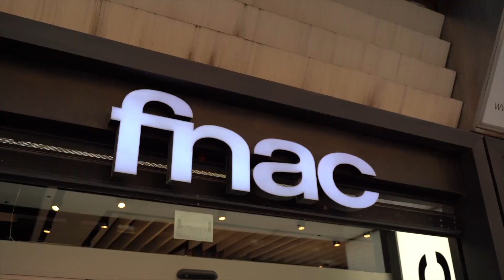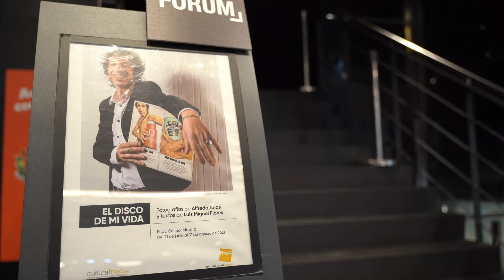Presentación "El disco de mi vida" con Alfredo Arias, Luis Miguel Flores y Soleá Morente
La exposición "El disco de mi vida", con fotografías de Alfredo Arias y textos de Luis Miguel Flores, pone el acento en algo que nos define: nuestro amor por aquellas obras que consideramos parte de nuestra vida.
Personalidades de la cultura como Miguel Ríos, Amparo Sánchez o El Niño de Elche entre muchos otros, se han fotografiado con los álbumes de su vida en una exposición que podrá visitarse en varias tiendas Fnac
Soleá Morente, otra de las protagonistas de la exposición, nos acompañó en la presentación en Fnac Callao. Una tarde para disfrutar de las pasiones que nos unen.

Mas info, entrevistas e itinerario de la exposición "El disco de mi vida" en Cultura Fnac: